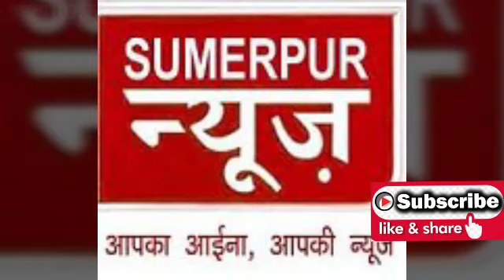पाली एसपी के नेतृत्व में रैली, स्कूल संचालक ने सौपे पीपीई किट, सिरोही कारागार का आकस्मिक निरीक्षण